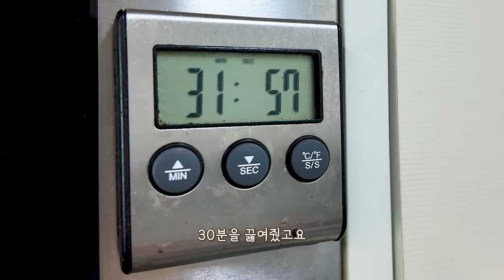마라 불닭 우족찜 & 소힘줄 팽이버섯 리얼사운드 먹방 | 맛과 소리를 모두 잡은 레전드 먹방 | Fire cow feet Eatingshow MUKBANG ASMR